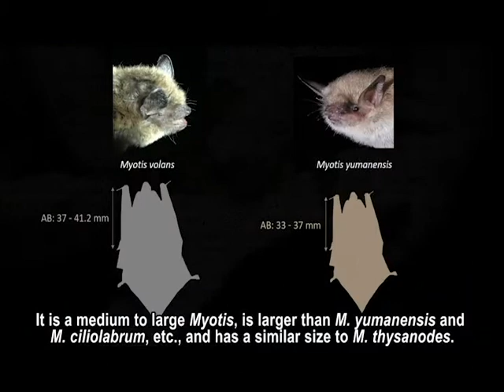Myotis volans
Myotis volans, un murcielaguito vestido de seda con patas largas y amplia distribución